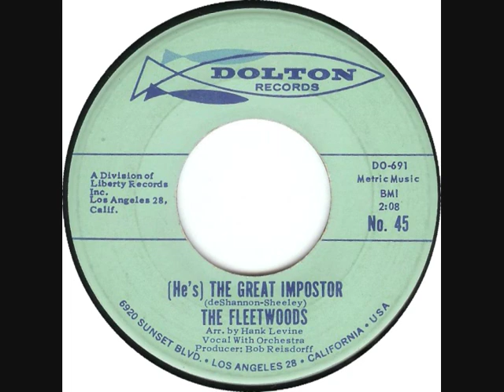The Fleetwoods - (He's) The Great Imposter (Stereo)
A True Classic